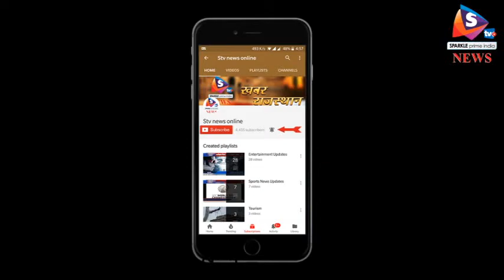मोदी के दौरे के बाद राजस्थान भाजपा में बदलाव के बने आसार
राजस्थान में भाजपा ने आगामी विधानसभा चुनाव की तैयारियां अभी से शुरू कर दी हैं। वहीं, भाजपा में संगठन और सरकार में जल्द ही कई बदलाव नजर आ सकते है।
विधानसभा उपचुनाव में तीन सीटों के 17 विधानसभा क्षेत्रों में भाजपा पिछड़ गई थी। अब संभावना है कि विधानसभा के मौजूदा सत्र और 8 मार्च को प्रधानमंत्री मोदी के झुझुंनू दौरे के बाद कई परिवर्तन सामने आ सकते है। कुछ मंत्रियों को संगठन के काम में लगाया जा सकता है। जिनमें अलवर से लोकसभा चुनाव हारे श्रम मंत्री डॉक्टर जसवंत यादव भी शामिल हो सकते है। हालांकि उन्हें मंत्री बने ज्यादा वक्त नहीं हुआ है लेकिन पार्टी किसी को कहने का मौका नहीं देना चाहती। उधर, कुछ नए विधायकों को मंत्री पद मिल सकता है। वहीं, भाजपा संगठन में शीर्ष स्तर पर बदलाव की चर्चा लगातार बनी हुई है। ज्ञानदेव आहूजा जैसे मुखर भाजपा विधायक तो कई बार यह मांग उठा चुके है। साथ ही, अगले विधानसभा चुनाव में कई विधायकों के टिकट पर गाज गिरना तय है।
वहीं, विधानसभा सत्र अगले सप्ताह समाप्त होने के बाद भाजपाई चुनावी रणनीति में जुट जाएंगे। भाजपा इस तैयारी में है कि मंत्रियों और विधायकों को अधिकांश समय दौरों के जरिए विधानसभा क्षेत्र में जाने के लिए कहा जाए। वे सरकार की उपलब्धियों को बताकर नकारात्मक माहौल को सुधारने का प्रयास करेंगे। इसके अलावा लम्बित रही घोषणाओं को पूरा करना भी सत्तारूढ़ दल के लिए एक बड़ी चुनौती बना हुआ है।